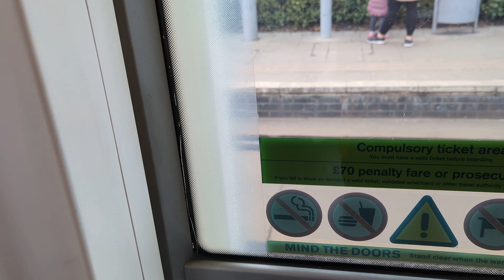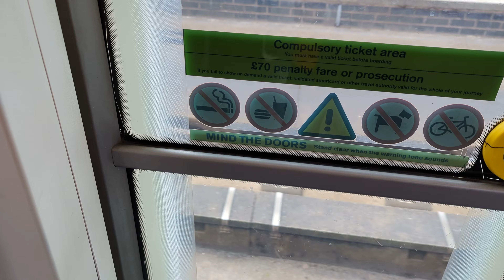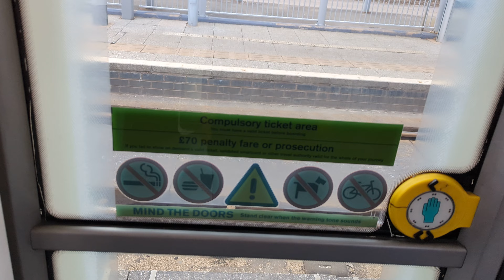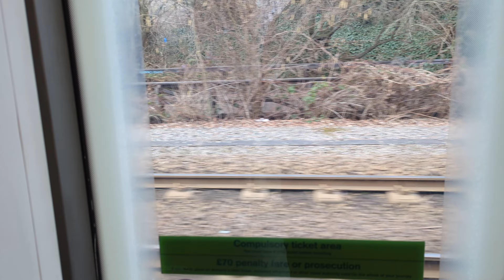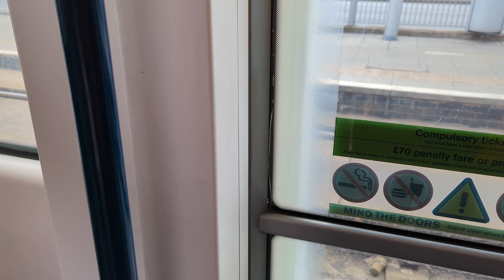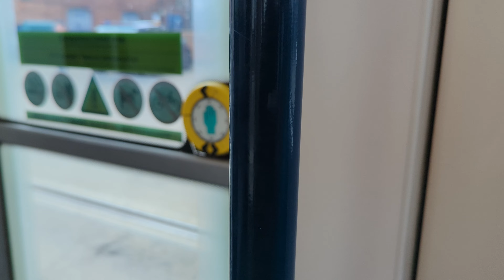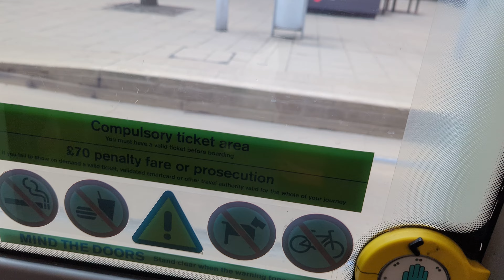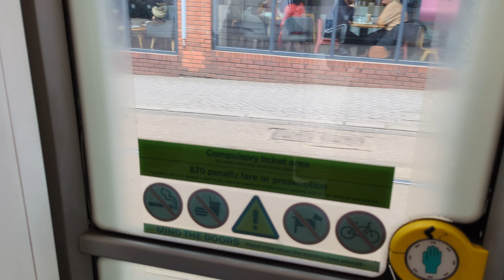Ride on Nottingham Express Transit 214 from Highbury Vale to Royal Centre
Here's a ride on Bomnardier AT65 Incentro tram 214 'Dennis McCarthy MBE from Highbury Vale to Royal Centre (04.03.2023)